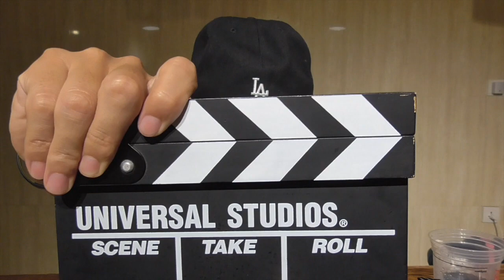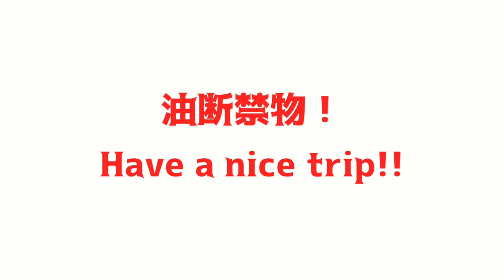【治安】カンボジアでひったくりを防ぐ方法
最近カバン等のひったくりがとても多いです。
そこで乗り物別にひったくりを防ぐ方法について説明します。

日本人初カンボジアリーガー🇰🇭⚽️太田敬人(オッティ)のYouTubeチャンネル

🌈🌈🌈 Where there is will, there is a way. 🌈🌈🌈